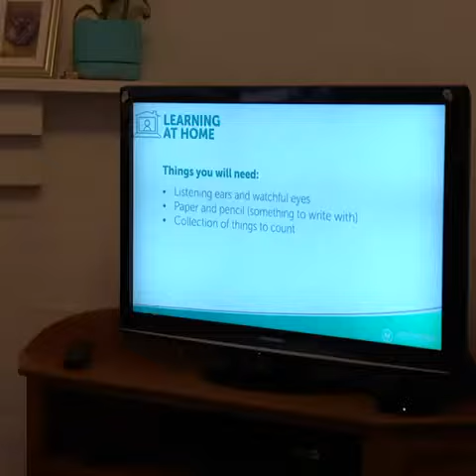Our Learning SA resources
Thanks to Samuel and Lucy for their time today showing off the fantastic Our Learning SA website. This site will ensure students are strongly placed to continue their studies if they are in a situation where they have to isolate at home.

Our children have missed the fewest days of face-to-face schooling in the nation during the pandemic, and we are looking forward to all classes being back in school face-to-face on 14 February. But we know that in some cases Omicron will still cause disruptions and therefore these quality lessons will be the next best thing for those who are unable to participate in their regular class.

Each of the lessons has been designed by world class teachers from the Department for Education, South Australia and aligns with the Australian Curriculum.